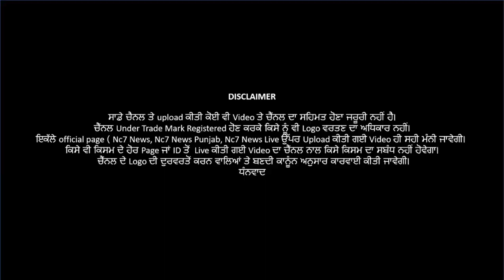08 June 2021 | Today Hukamnama | Darbar Sahib | Amritsar | Nc7 News | Aaj da Hukamnama